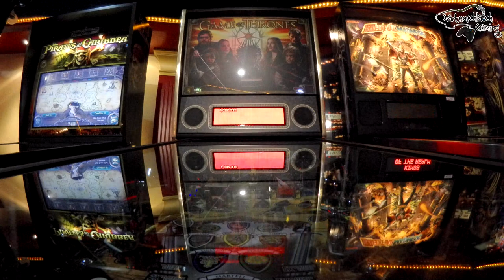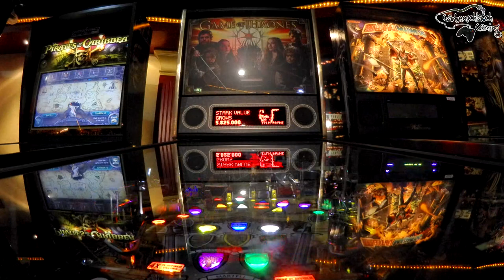Game Of Thrones Pinball @ Giga Center Cologne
Game of Thrones Pinball machine at Giga Center in Colgone, Germany.

### LINKS